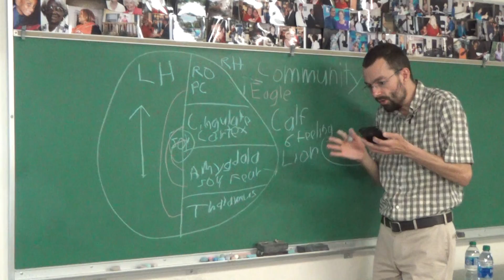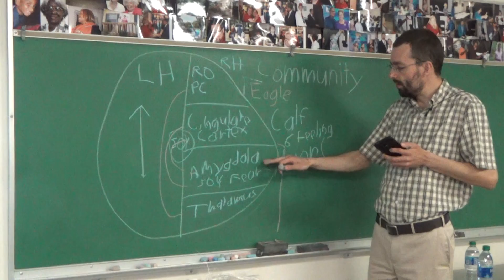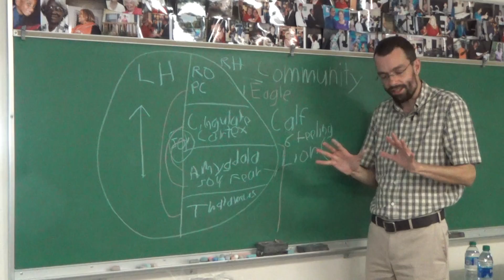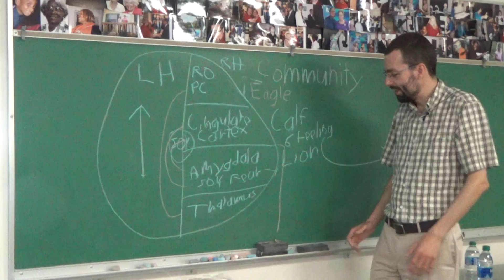enoch talk 1 p3